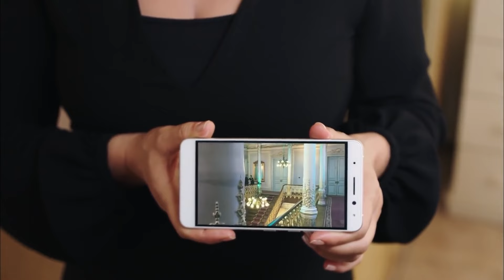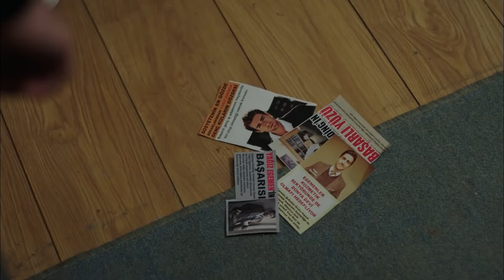Fazilet and Her Daughters Episode 62 (English Subtitles)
Cast:
Nazan Kesal
Afra Saracoğlu
Deniz Baysal
Caglar Ertugrul
Alp Navruz
Mahir Gunsiray